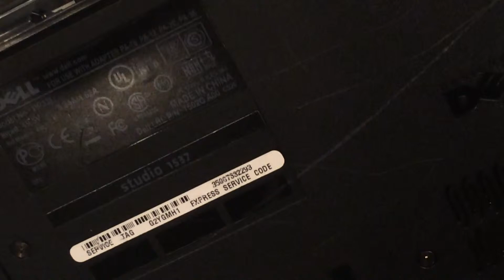Dell Studio 1537 Hard Drive Upgrade How To & Step by step instructions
This is the hard drive I Used
Computer Repair kit I Recommend
T9600 Processor Upgrade
This is a quick fix and installation guide for the hard drive on the Dell Studio 1537 and I am using a Kingston HyperX SSD to do a direct swap.

Hard Drive I recommend (KingstonHyperX)